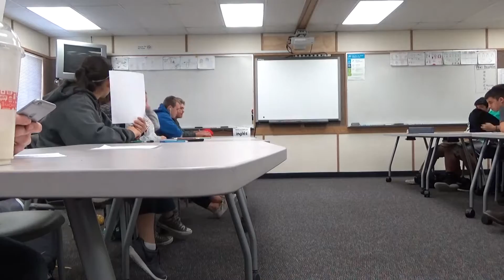Vlog 1: Day In The Life